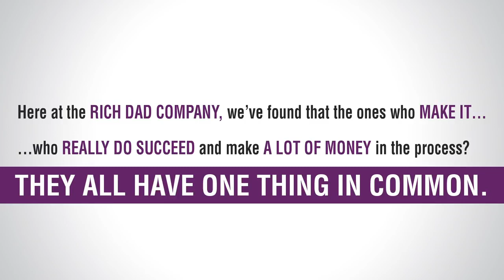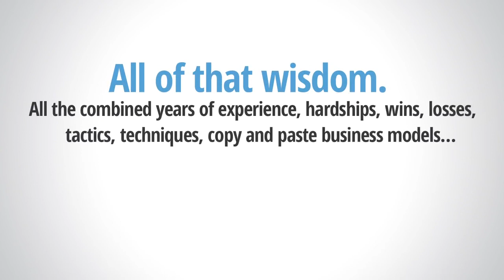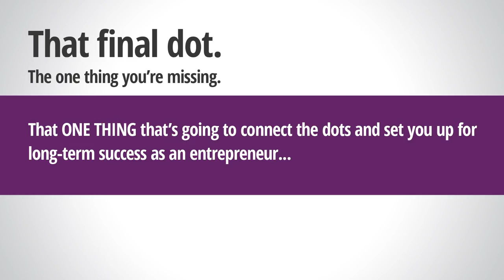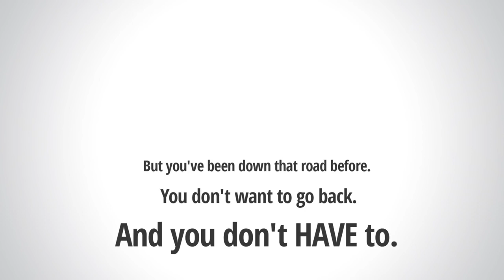RD Summit Video 2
E-business & E-marketing